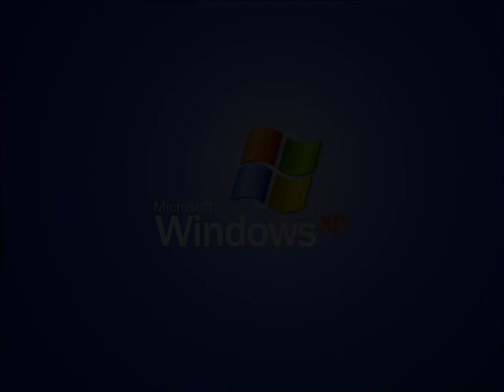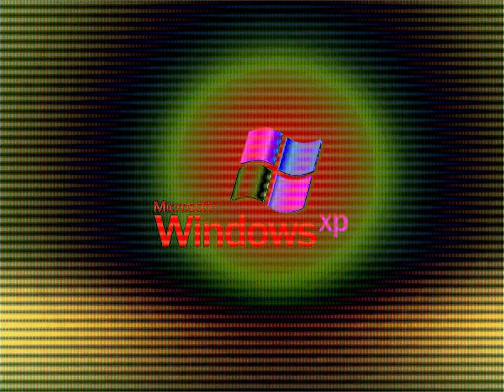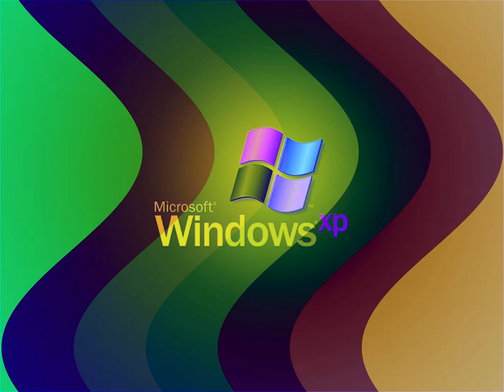Windows XP Start-Up V&A Effects 9 ((Sony) Vegas Pro) (My Seventh Preview)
Here is a compilation of Windows XP Start-Up V&A in my seventh preview.

A list of Sony Vegas Pro effects with links to tutorial video:

1 (0th). Neutral